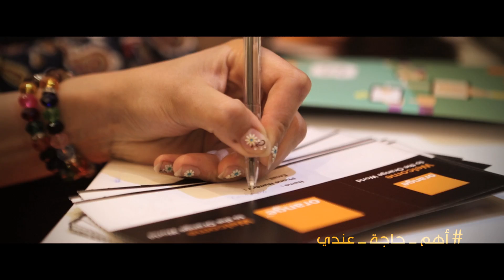Orange Launch Activation (CFC)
Orange Launch Activation (Cairo Festival City)